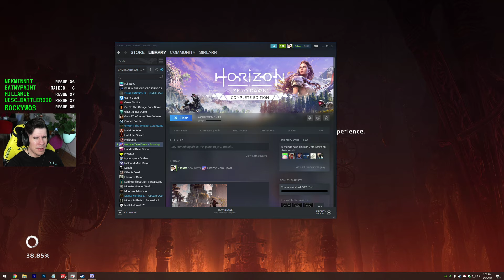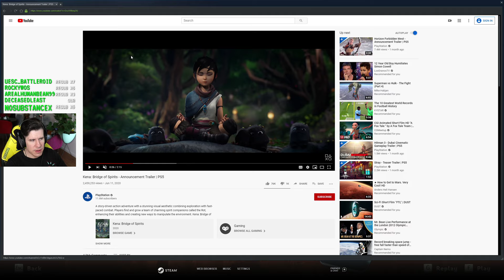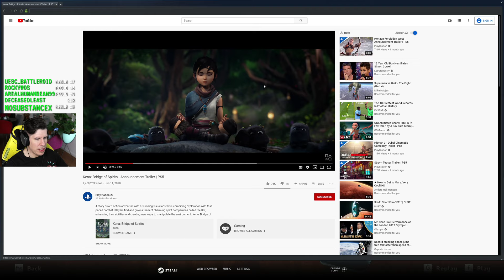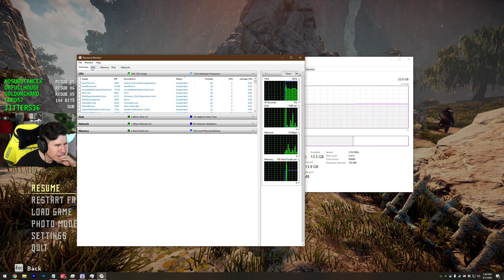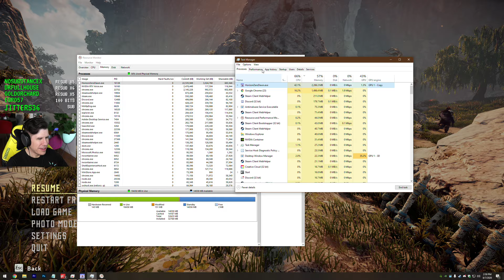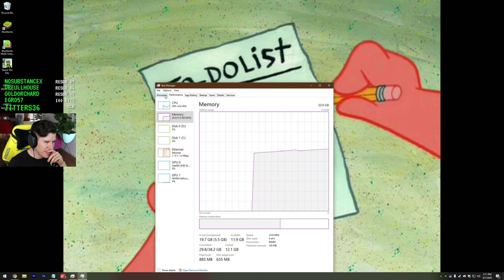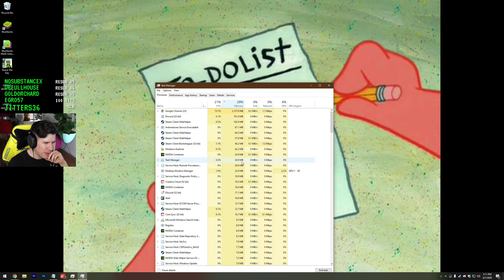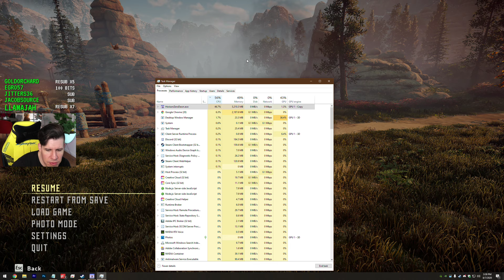When you're bullied ):[ - Lawrence Plays Horizon Zero Dawn PC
Platform: PC